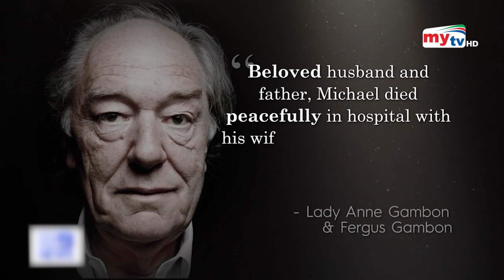মা-রা গেছেন হ্যারি পটার এর গুরু ! | Bangla News | Mytv News